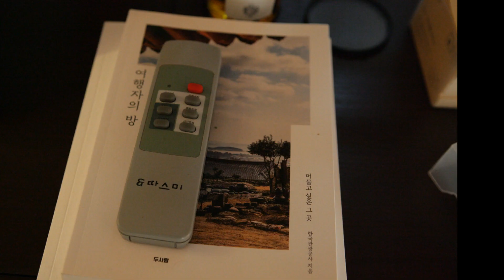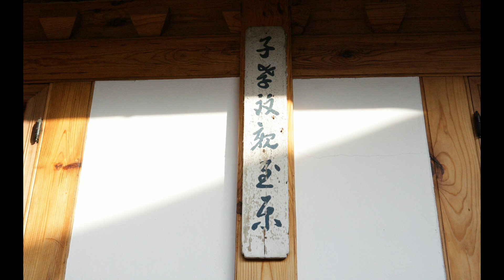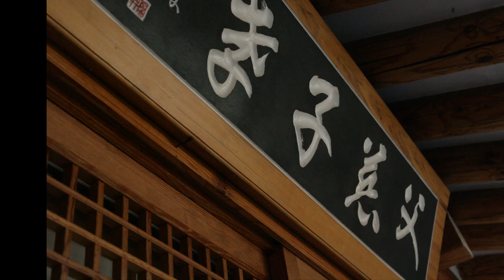운동으로 삶의 활력소를 찾는 청연재 이지혜 대표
촬영: 아마추어사진가 정동운